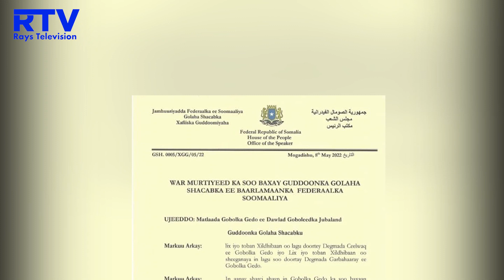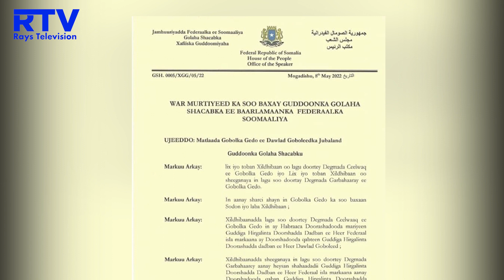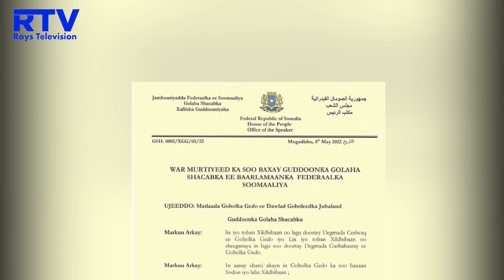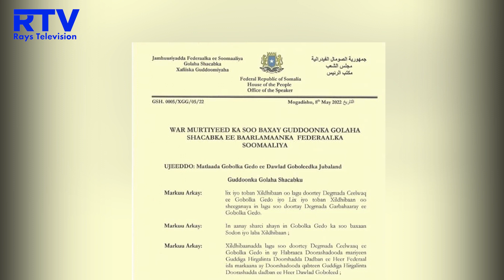WAR MURTIYEED KA SOO BAXAY GUDDOONKA GOLAHA SHACABKA BAARLAMAANKA FEDERAALKA SOOMAALIYA